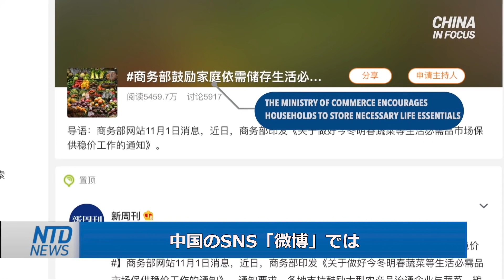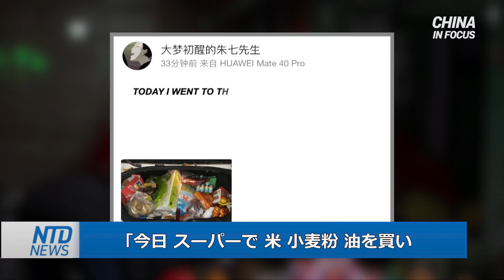中国のSNS 食糧不足の話題で騒然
中国のソーシャルメディアで、食料不足の話題がトレンドになっています。これは中共商務部が11月１日、緊急時に備えて家庭で生活必需品を備蓄するよう呼びかける通知を出したことを受けてのことです。　＊＊＊
預金種目：普通預金
口座番号：2158157
口座名義：ﾄｸﾋ)ｴﾎﾟｯｸﾒﾃﾞｨｱ